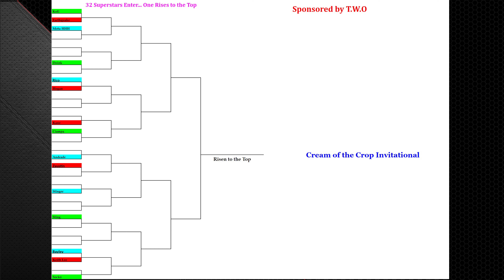D.I.Cable Guy Episode #13